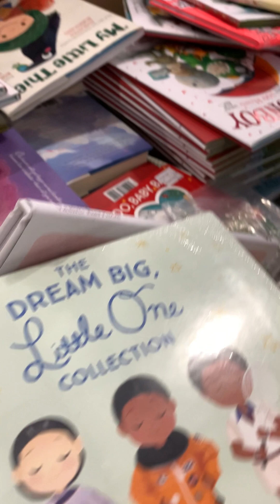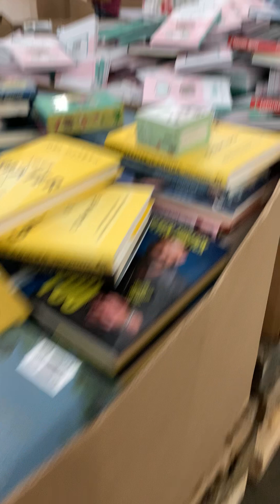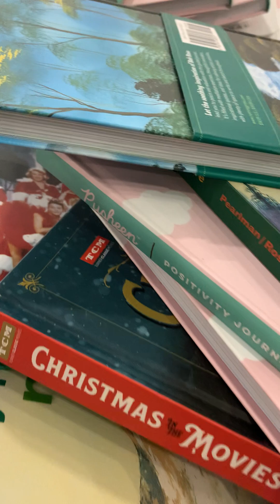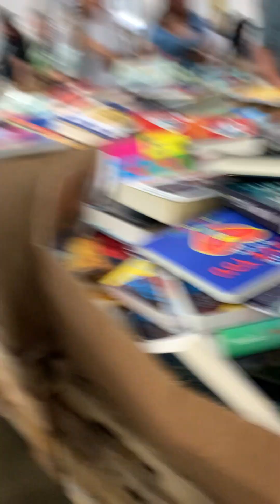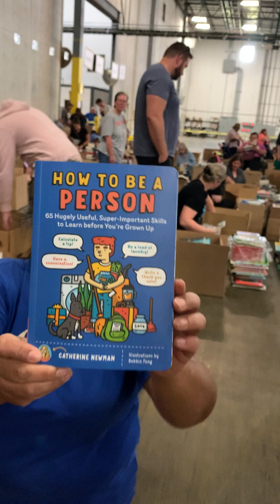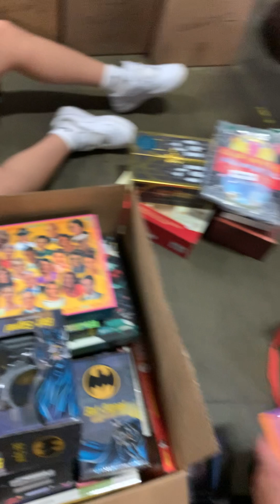Book sale Lebanon’s Indiana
A dollar a book. YES!